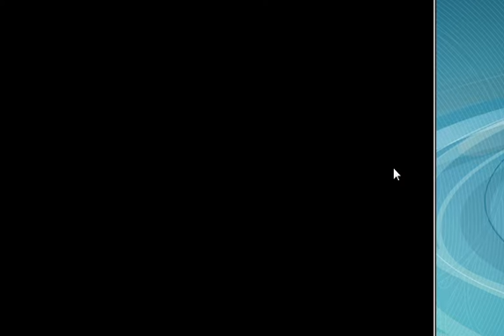Let's play Land of the Dead: Road to Fiddlers Green part 3 - Falling Zombies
part 3 of the land of the dead lets play, watch out for jumpscares in this part :D